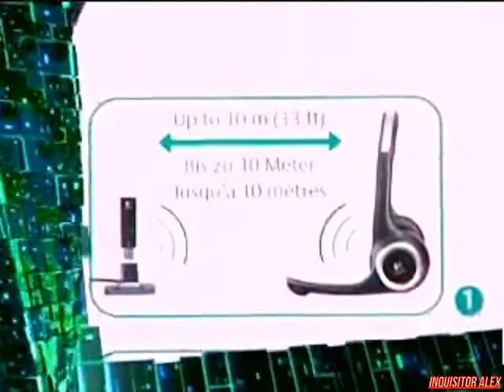29 - Cyber Sport (ТК "7ТВ", 2008 год) 480p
29 - Cyber Sport (ТК "7ТВ", 2008 год)

Новости киберспорта:
- Недавно стартовал третий сезон всемирноизвестной лиги Progamers League 3;
- Team Rocket одержала первую победу своим новым составом;
- Состав Seven.pro снова претерпит изменения;
- По окончании группового этапа EPS Germany, команды не прошедшие финал соревновании прибегли к ротации состава.

Школа Виртуального спорта:
- Раш зилотами при игре протоса против зергов в стратегии StarCraft: Brood War.

Новейшие киберспортивные девайсы:
- ELSA Gladiac 980GT;
- Вентиляторы для компьютера GELID;
- WolfKing Trooper;
- Logitech ClearChat PC Wireless & PRO USB.

Турнир KeSPA:
- Матч Heo "JangBi" Yeong Moo (Корея) vs. Lee "Flash" Yun Yeol (Корея)
Игра: StarCraft: Brood War.
Карта: luna 2.1 & Rush Hour 2.0
Над передачей работали:

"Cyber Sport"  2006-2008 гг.